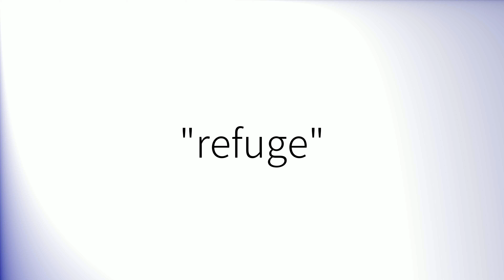How to pronounce 'Refuge' (British English)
How to pronounce 'Refuge' in British English.
Comment prononcer 'Refuge' en anglais britannique.
Como pronunciar 'Refuge' en inglés británico.
Wie man 'Refuge' mit britischem Akzent ausspricht.
「Refuge」の英語の発音の仕方